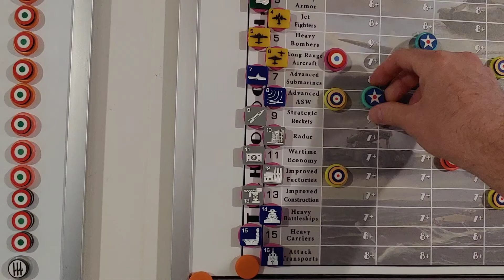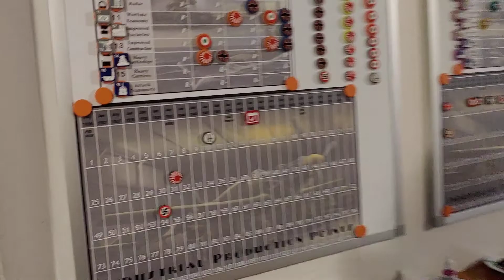Operation CHAMP 14.7 Jan 43 USA/KMT